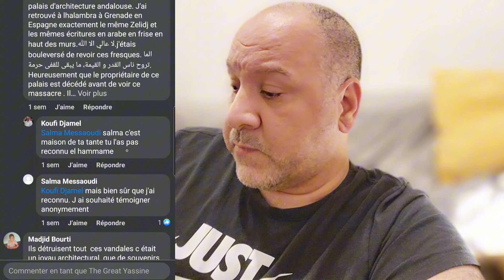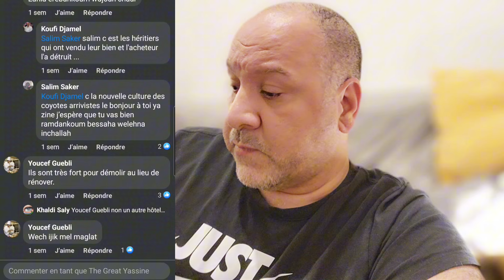CATASTROPHE !! 😭 Démolition d'un bâtiment mauresque à Alger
Un bâtiment de type mauresque à été démoli à Alger. C'est un vrai massacre. C'est le patrimoine algérien qui est touché en plein cœur.

Si t'apprécies mes posts et souhaite montrer ton soutien, envisage de donner un pourboire. Chaque contribution, quelle que soit la somme, aide à créer davantage de contenus que t'aimes.

PROMO ! 🤩 Réserve ton circuit dans le désert algérien chez VOYAGE AU SAHARA

Commande ton poster d'Alger avant la colonisation française !

Fais un don aux familles nomades qui vivent dans le Sahara en Algérie

SI TU COMMENTES LA VIDÉO

1) Tu peux être en désaccord avec tout ce que je dis. Pas de problème, j'accepte la critique (dans le respect).

2) Merci de regarder la vidéo en entier avant de commenter, ça t'évitera de parler pour ne rien dire.